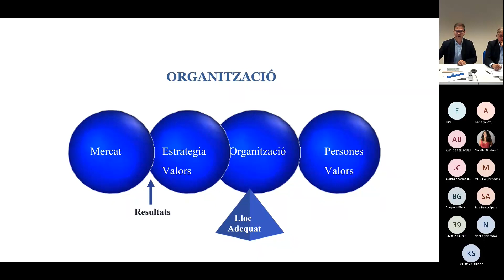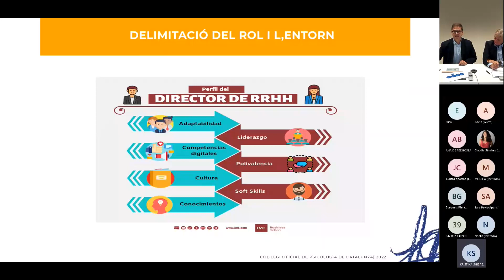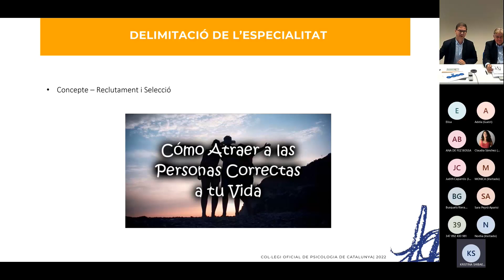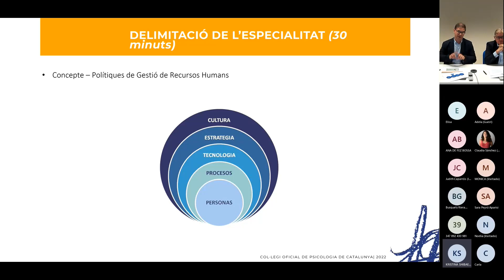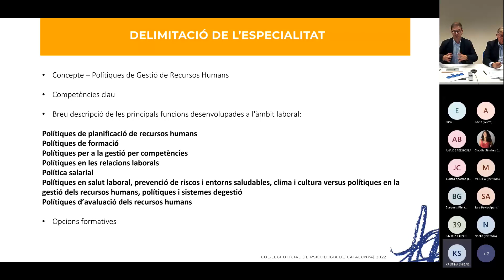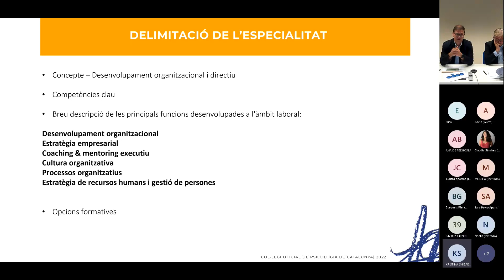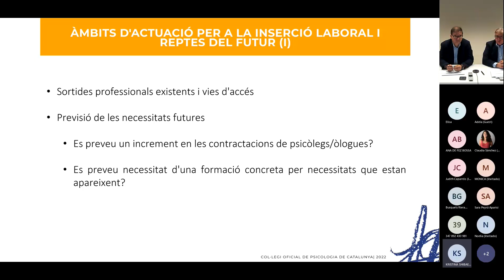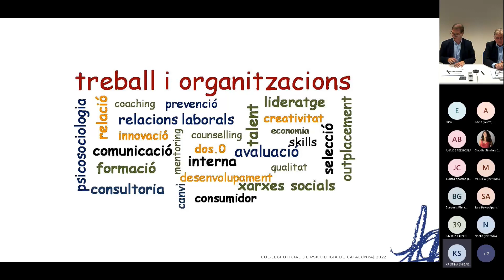Cicle de sortides professionals: Especialista en Psicologia del Treball, Organitzacions i Persones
Aquest cicle de xerrades està especialment destinat a tots els i les estudiants de tercer i quart del Grau en Psicologia que tinguin interès en conèixer les diferents sortides professionals, o una en concret. També s’hi podran inscriure tots aquells precol·legiats/ades i col·legiats/ades que així ho desitgin.